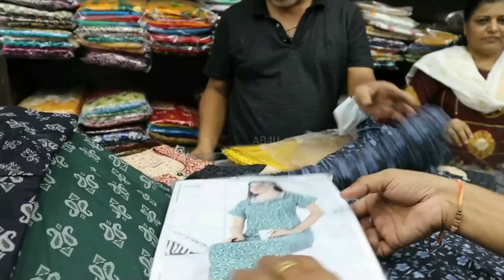100% Pure Cotton Women Nighty Kurtis’s Dress Material Women Innerwear UPTO 80% Discount Sale DEALS.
Advertisement & Business Promotion

Pls. Don't forget to push the Bell 🔔 icon to never miss an update.
Sri Vyshnavi Cloth Store

This Video is Non Promotional This video is only For Educations information.

This channel is Not Responsible For any Profit & loss any kind of Business

Pls you must Research Yourself Before You Buy Any Type Of Products.
Instagram id Of Abhinav Yadav. We will be Connected

_Thanks For Watching_
Regards,
AB4U (Abhinav Yadav).